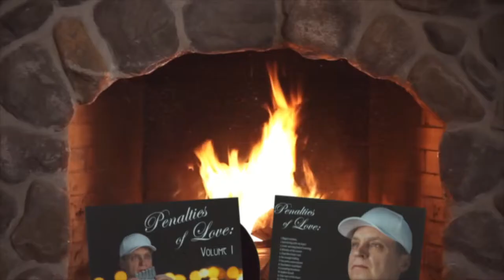Old Spice Ref Whistle